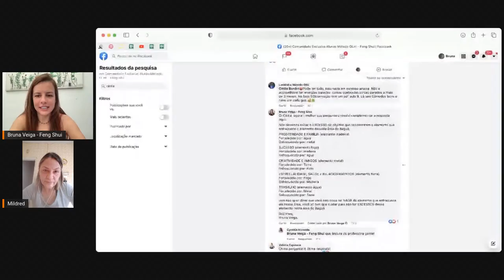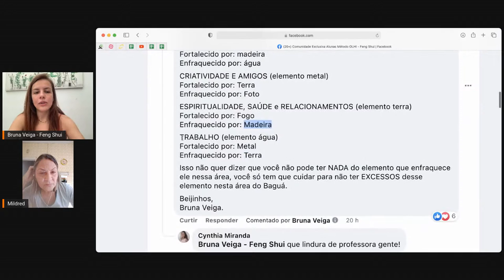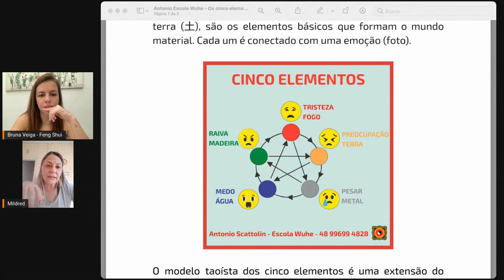Quais elementos colocar ou evitar em cada área do baguá? - Análise de Harmonização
Para quem deseja comprar suas ferramentas de Feng Shui (cristais, sinos de ventos, flauta de bambu, baguá e etc..) agora nós temos uma super novidade, a Feng Store a loja da Bruna Veiga, pra você poder comprar seus produtos com segurança, mesmo que você não saiba fazer compras pela internet, nós temos um suporte especializado à sua disposição.

Segue abaixo o link para acessar a loja mais completa de Feng Shui.

E pra você que quer aprender a aplicar o baguá da sua casa e ter a minha validação, esse é o link do meu Curso Baguá Express: